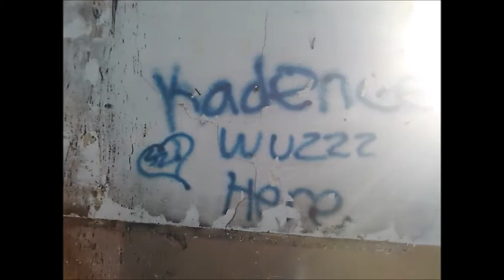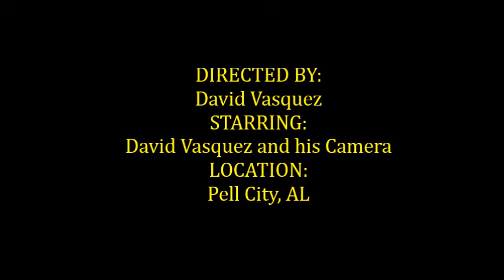SUCH A SCARY & CREEPY MOTEL!!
In this amazing exploration, i explore an abandoned Automotive Garage and Motel in Pell City, AL. Every turn around the corner was a very suspenseful and my body was so tense for the next move in this Exploration!! Enjoy!